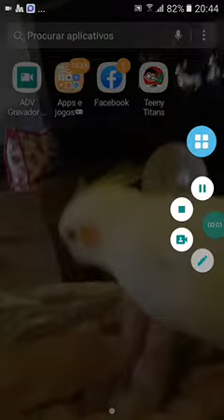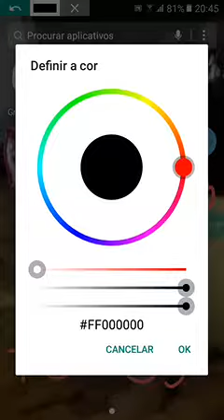novo personagen... Tootsy